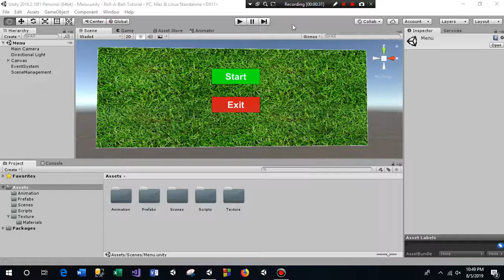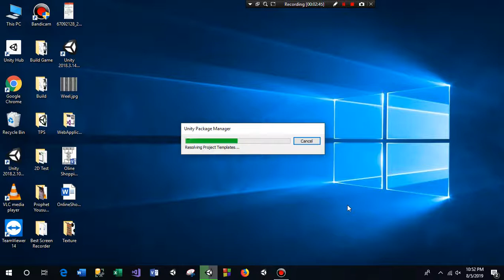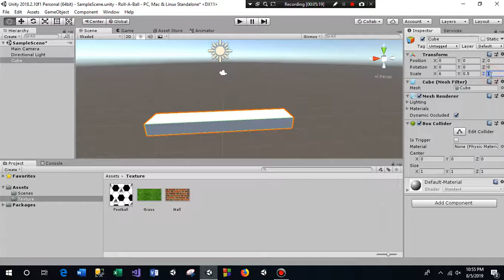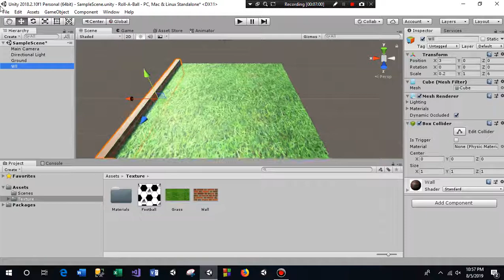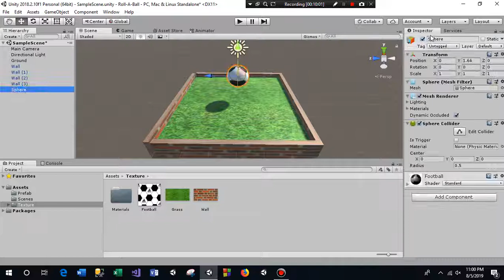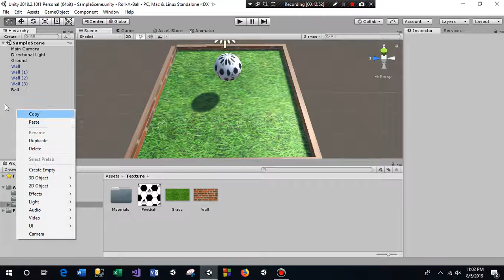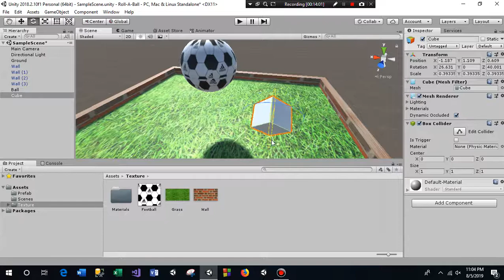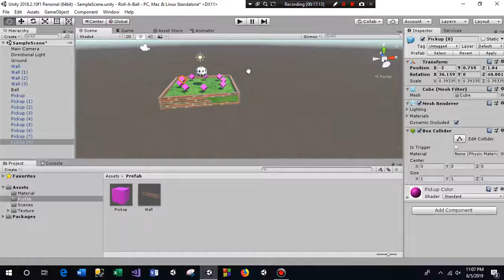Create A Game Unity Bangla - Roll A Ball - Part 01 || কিভাবে গেম তৈরি করবেন Unity 3D